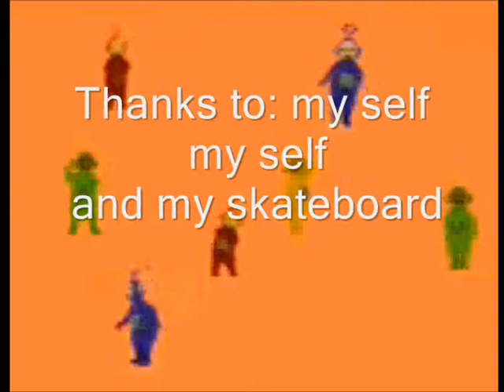Scary maze game parody (Teletubbies)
Teletubbies